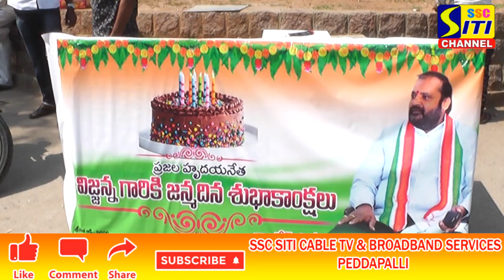పెద్దపల్లి లో విజయ రమణారావు పుట్టినరోజు సంబరాలు